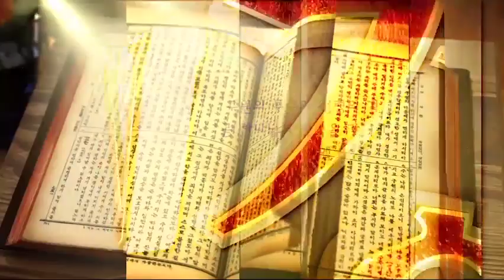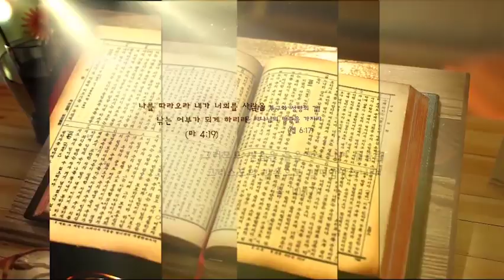이삭과 이스마엘 I 창세기 21:8~13 I 장기동 목사 I TV강단